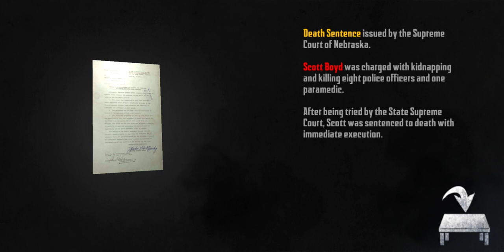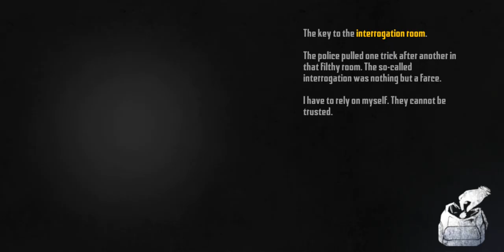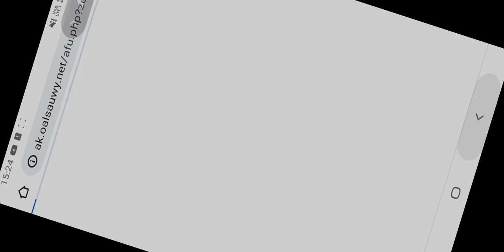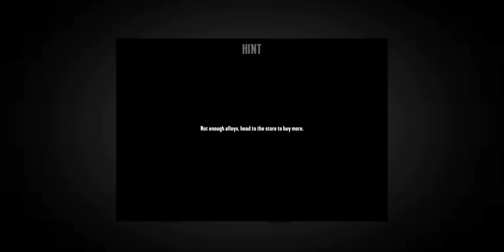22 March 2023